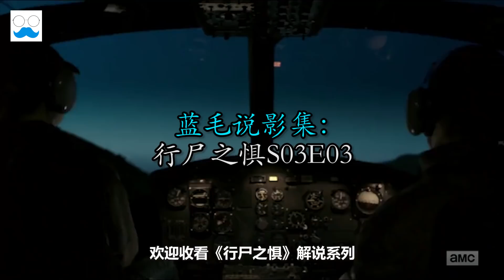【行尸之惧】第3季第3集：麦妈居然利用自己的「母爱」来抢夺别人的社区？元老级成员终于团聚，难道是瑞克？// Fear the Walking Dead S03E03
► 行尸之惧解说系列将带大家看看行尸之惧的剧情解说：第三季第三集。

【蓝毛说】频道尊重电影/影集 还原真实情节，舍弃无谓的废话，吐槽但不偏离电影主题。